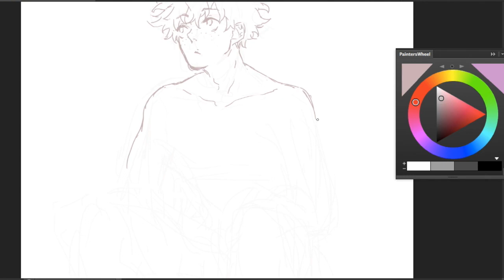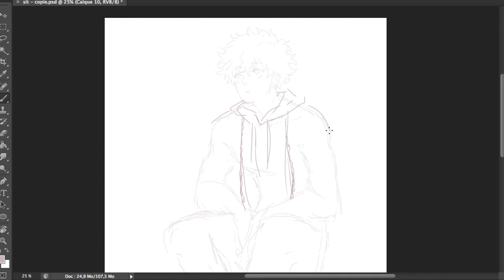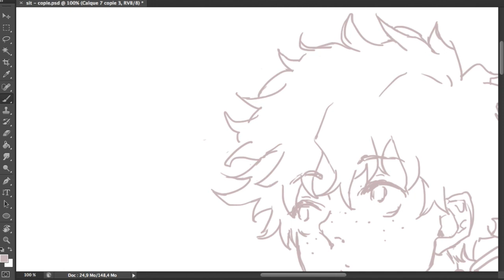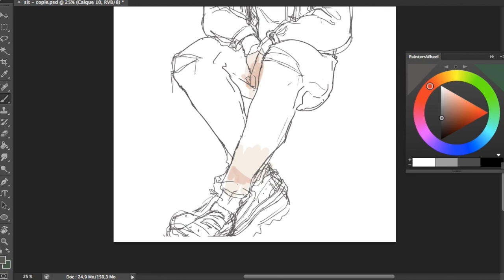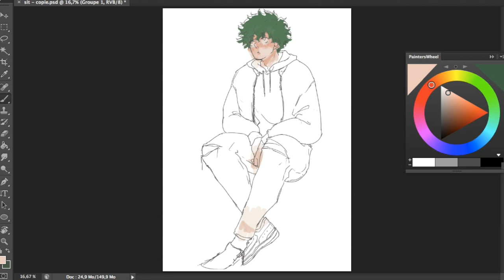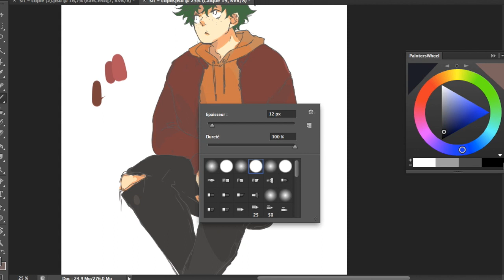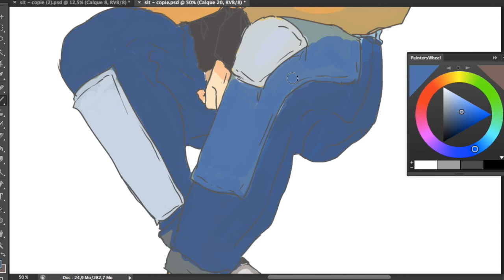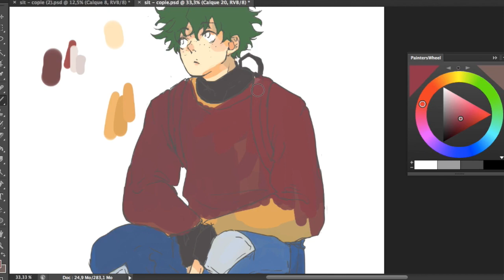Boku no hero academia - Midoriya + fashion photoshop speedpaint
Midoriya with several outfits !
Took me quite some time to finish each pic, fashion and details are so difficult and i forgot to record the last part but anyway here is baby mirdoriya ~ Hope you like it !

Used PsCS6, quicktime player, iMovie and my wacom tablet

Songs are :
- SEVENTEEN - Clap
- BTS - Mic drop
- TAEMIN - Move